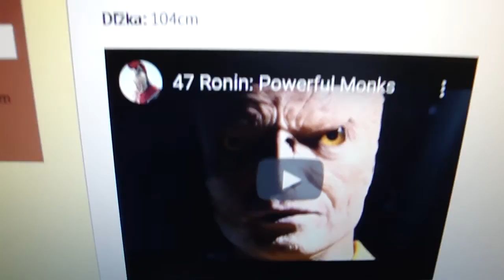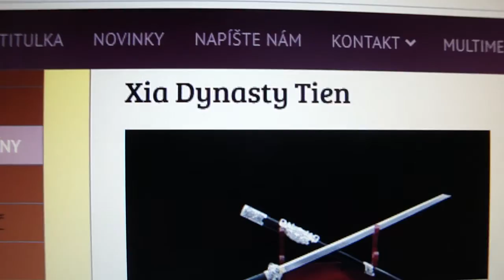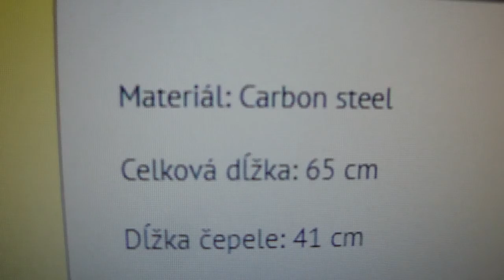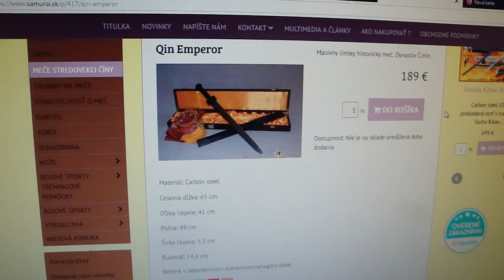Ďalšia podpora pre tým Samurai.sk ... video odporúčam pozrieť a ďakujem!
Názov firmy:

Samurai.sk s. r. o.

Sídlo firmy:

Ľanová 31
900 25  Chorvátsky Grob

Korešpondenčná adresa:
Ľanová 31
900 25  Chorvátsky Grob

Fedinova 8, Bratislava-Petržalka, 85101

Otváracie hodiny:

Utorok: 15:00-18:00

Streda: 15:30-17:30

Piatok: 15:30-17:30